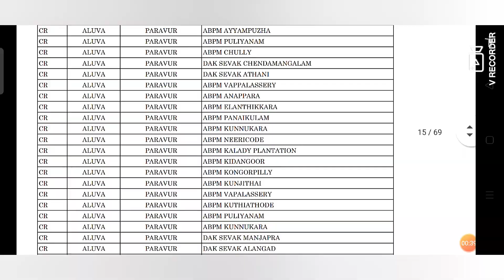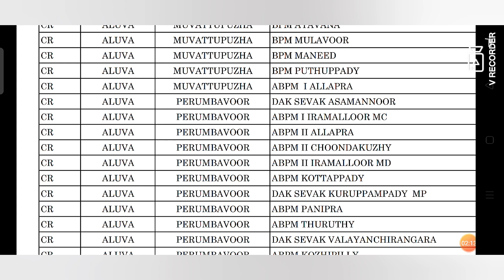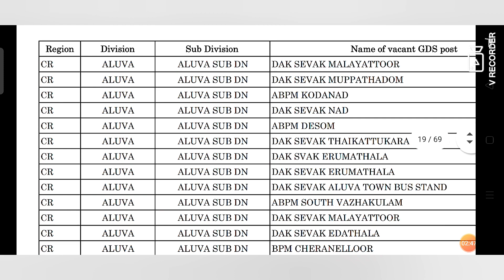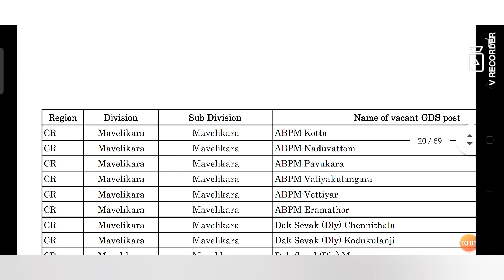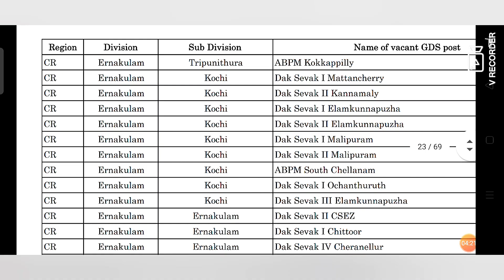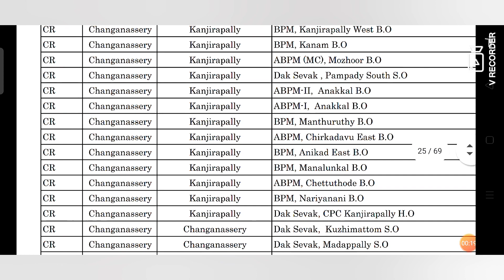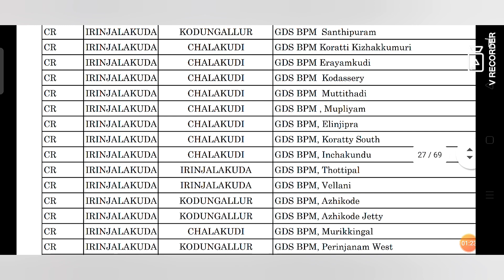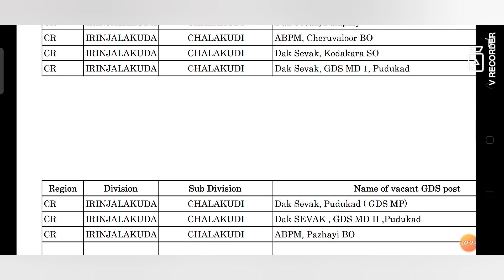GDS Transfer vacancies in Kerala 2021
GDS Kerala Recruitment 2021
GDS Kerala result 2021
GDS Kerala
GDS Kerala transfer Vacancies
GDS Transfer
GDS result